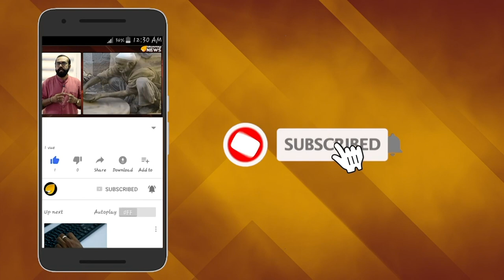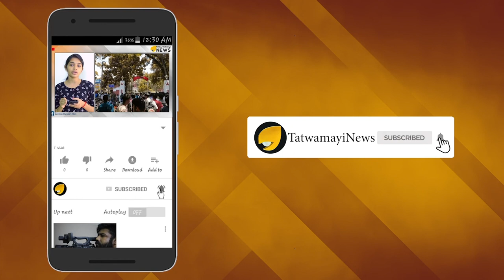മധുര പത്തൊൻപതും കഴിഞ്ഞ് പ്രിയ വാര്യർ..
ഒരു അഡാർലവിലെ കണ്ണിറുക്കൽ സീനിലൂടെ നാടെങ്ങുമുള്ള സിനിമാപ്രേക്ഷകരുടെ മനം കവർന്ന നടിയാണ് പ്രിയാ വാര്യർ.            ഹോൾഡ്    പ്രശസ്തിയിലേക്ക് അപ്രതീക്ഷിതമായി നടന്നു കയറുകയായിരുന്നു ഈ കൗമാര നടി. പ്രിയാ വാര്യർക്ക്  തത്വമയി ന്യൂസിന്റെ പിറന്നാൾ ആശംസകൾ.